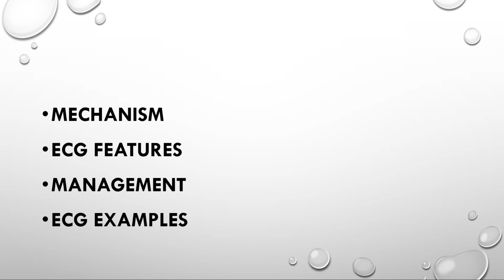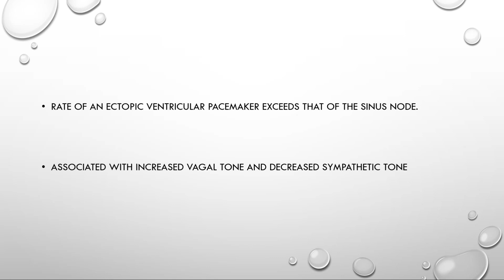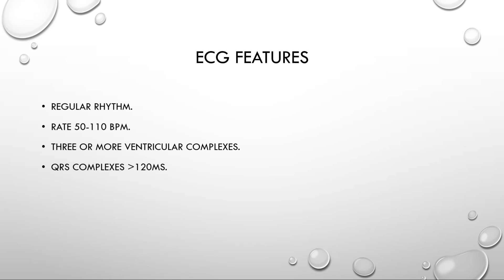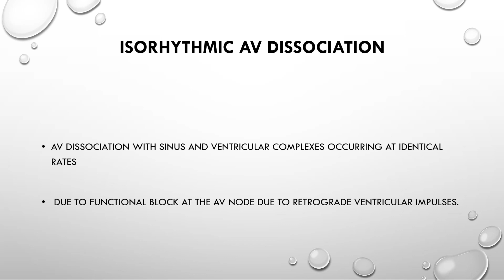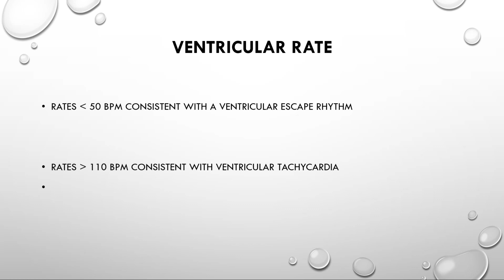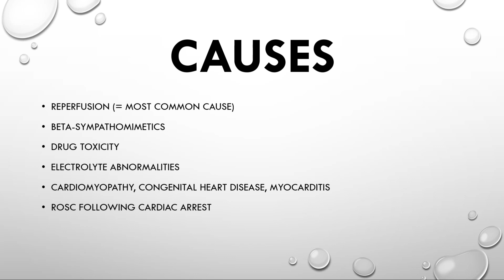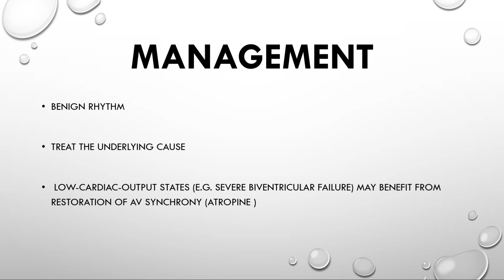ECG MADE EASY| ACCELERATED VENTRICULAR RHYTM |EKG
ECG interpretation made easy for medical students, house officers, medical officers, residents and critical care staff